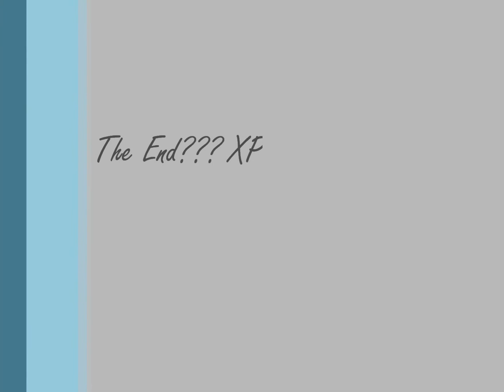The Adventures of Mr. Narrator Man!!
The Adventures of Mr. Narrator Man a.k.a. my dad.